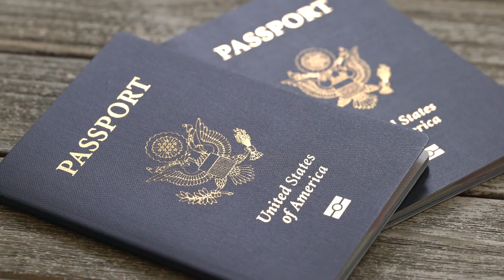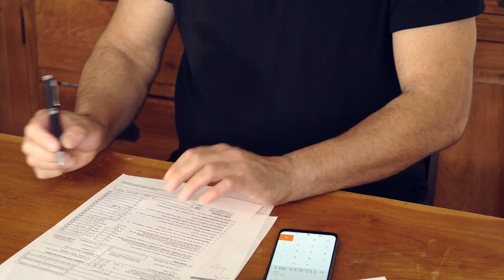Best Countries in Europe for Americans to Move (Live, Work, Retire)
Best Countries in Europe for Americans to Move

0:59 -A video focused for Americans, but also useful information for Canadians, South African, British and Indian citizens.
-Europe is famous for its history, quality of life and cuisine
-It is quite difficult to get a residence permit in most countries if you are a non-EU citizen, but there are a good number of exceptions depending on your goal.
-The best countries below are ranked considering quality of life, visa and residence permits for American citizens, taxes, opportunities, and cost of living.

02:32 Portugal
-Portugal is one of the best places for Americans to get a residence permit
-Cost of living is affordable, unless you are renting in Lisbon
-Direct and relatively short flights to the East Coast of the US
-You can apply for Citizenship after 5 to 6 years living in the country

03:37 Czech Republic
-Highly international place, in the center of Europe
-High prevalence of English speakers
-Easy to get a residence permit if you are an American and you want to run a business or be a freelancer
-Low taxes, especially compared to neighbors Austria and Germany

04:35 Spain
-High quality of life and health care better weather than most countries in Western Europe, significant lower cost of living than most US cities
-Easy to get a residence permit, there are many categories (non-lucrative visa, visa for retirees, and residence permits if you want to run a  business in Spain)
-Relatively easy language to learn, highly useful even if you return to the US.
-High taxes, like most Western European countries

05:42 Netherlands
-One of the most developed countries in the world
-American can enjoy the Dutch American Friendship Treaty, which allows you to be a freelancer or run your own business in the Netherlands without having to hire anyone, or any other very complex requirements
-Excellent location in Europe, just a short train ride from places like Brussels, Paris, Germany, Luxembourg

06:26 Germany
-Right in the center of Europe
-Great inexpensive healthcare
-Low unemployment rate
-Americans who are self-employed can come to Germany as a tourist and apply for a self-employment visa
-High demand for IT professionals, but lower salaries than in the US

07:29 Hungary
-Cost of living much lower than US, Canada and most Western European countries
-Budapest is one of the most beautiful and well connected cities in Central Europe
-Easy residence permit if you want to run a business, be a self-employed person or work for a Hungarian company

08:01 Montenegro
-If you want to live on the Seaside in Europe, consider Montenegro
-A beautiful place on the coast of the Adriatic, with prices just a fraction of what you would find in Croatia or Italy
-Extremely easy to get a residence permit through real estate or by opening a company
-Low flat tax of 9%, great for investors and pensioners
-Might be a bit boring in Winter, low population, highly dependent on tourism.

08:47 Georgia

-Extremely low cost of living
-US citizens can stay for up to one year on a tourist visa
-Inexpensive real estate
-A number of possibilities for acquire residency (real estate investment, freelancing, opening a company)
-Low taxes

09:56 Italy

-One of the most beautiful countries in the world, famous for its history and cuisine
-Central location in Europe, just a hop from places like Switzerland, France and Monaco
-Various visa and residence permit categories in which Americans can apply (self-employment, running a business, retirement, passive income).
-Excellent weather
-Low prevalence of English speakers (the younger generation is changing that)
-High taxes

10:53 Greece

-Lower cost average than most Western Europe, yet full EU and Schengen Treaty member
-One of the best climates in all of Europe
-A number of residence permit options for americans (self-employed, entrepreneur, real estate (golden visa), retirement
-High overall taxes, but low tax regime on foreign pensions (just 7%).
-One of the most affordable places to buy real estate on the Mediterranean in the EU.